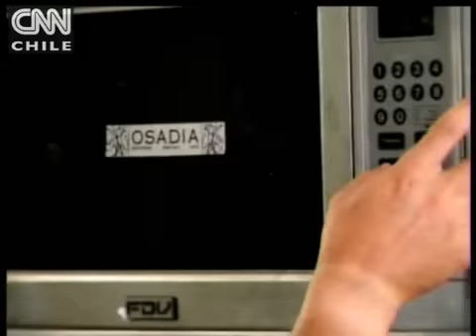Ensalada tibia de brócoli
Receta de Carlo Cocina para 6 personas.